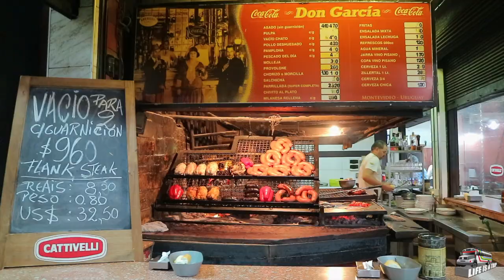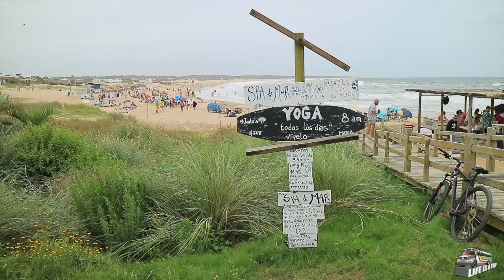Uruguay Travel - Sights, highlights and insider tips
Uruguay Travel is not as popular as travelling to the neighboring countries of Argentina or Brasil. But the little country of Uruguay has a lot to offer! In this video I show you all the sights, highlights and insider tips for your own personal Uruguay travel experience!

My equipment:
Cam 1: Canon EOS M3
Cam 2: iphone SE
Cam 3: GoPro Hero 4
Mic: Røde Smart Lav
Drone: DJI Mavic